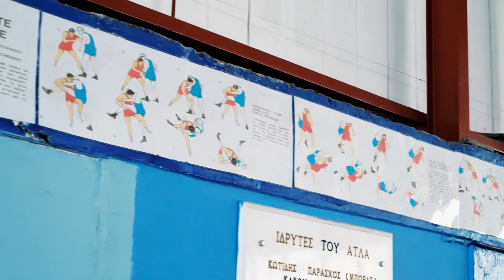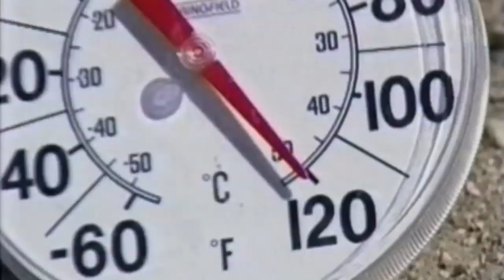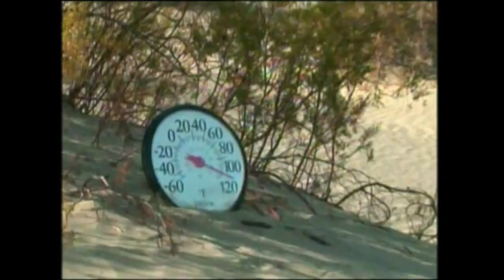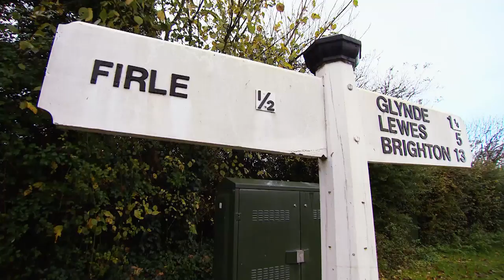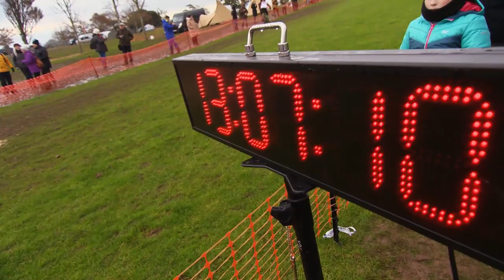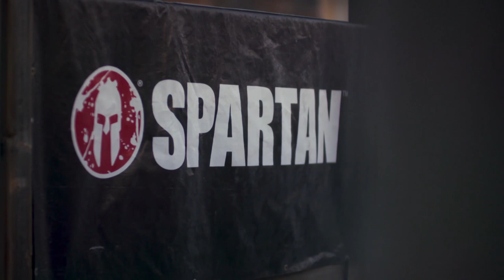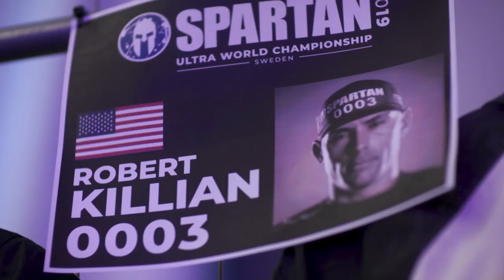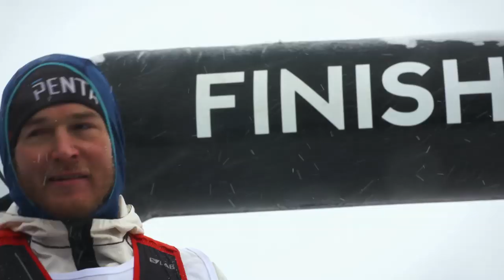Trans World Sport Episode 1702 | FULL EPISODE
Watch the latest FULL episode of Trans World Sport right here on YouTube! This week featuring: The world's fittest man Dean Karnazes, football in Greenland, Spartan Ultra World Championships AND MORE!